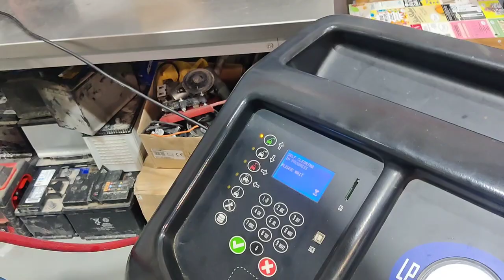(hyundai county bus )ac compressor replacement! full video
AC compressor replacement (HYUNDAI county bus) how to change ac compressor installation full video!
AC compressor kaise change kra
change the AC compressor
ac air conditioningac compressor replacementAc compressor installation Guide AC compressor kisa # compressor clutch fix